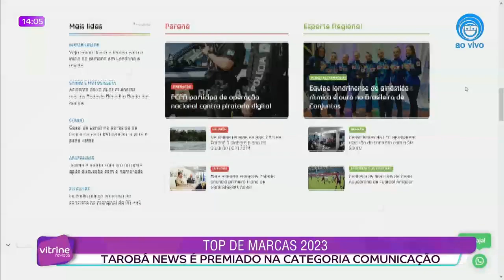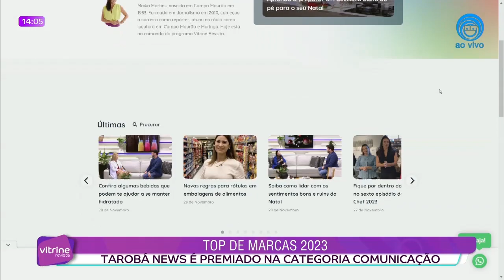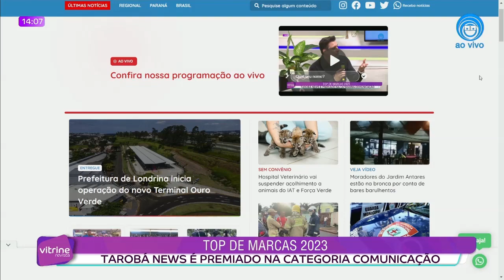TOP DE MARCAS 2023